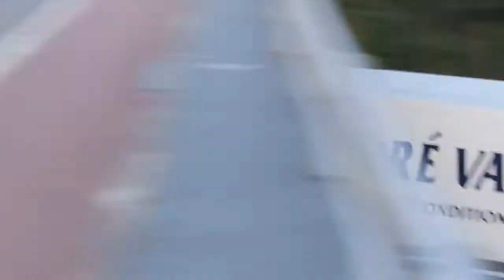Daf 95 XF - Andre van Olst [HD]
"Old but Gold" The old Daf 95 XF of Andre van Olst. Thanks to the driver and Marien!

Have fun enjoy and like!